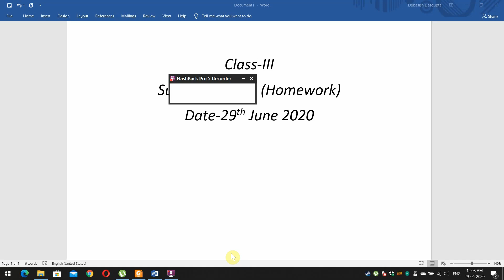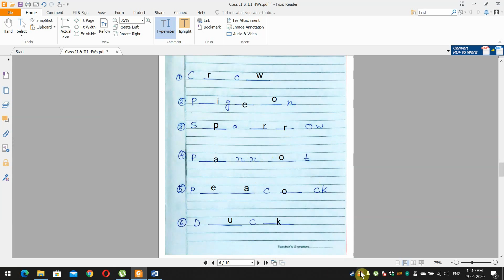Class III Science HW 29-06-2020